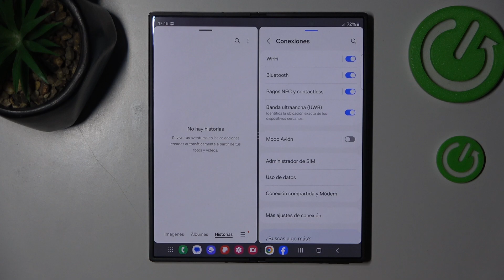Cómo dividir la pantalla en Samsung Galaxy Z Fold 6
¿Quieres aprovechar al máximo la pantalla grande de tu Samsung Galaxy Z Fold 6 con la función de dividir pantalla? En este video, te mostramos cómo activar y usar el modo de pantalla dividida para multitarea eficiente. Aprende a manejar dos aplicaciones simultáneamente y a mejorar tu productividad.

¿Cómo usar el modo de pantalla dividida en Galaxy Z Fold 6?
¿Cómo activar la función de pantalla dividida en Galaxy Z Fold 6?
¿Cómo manejar aplicaciones en pantalla dividida en Samsung Galaxy Z Fold 6?